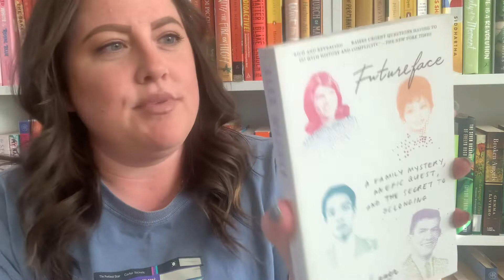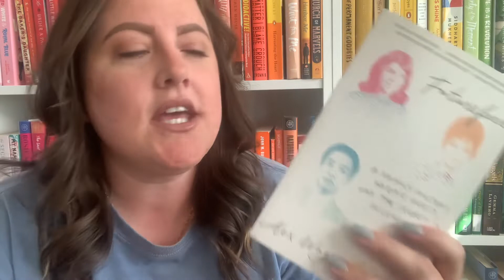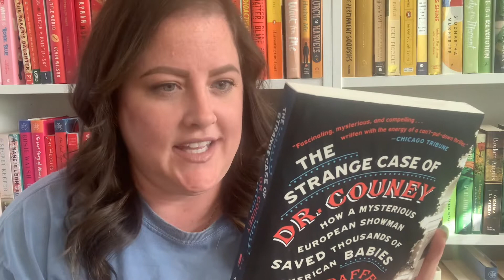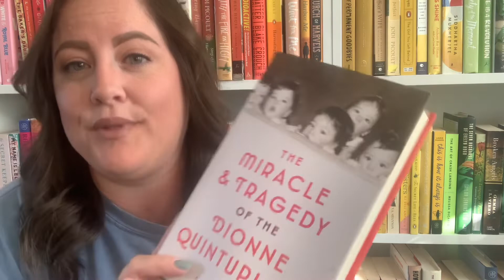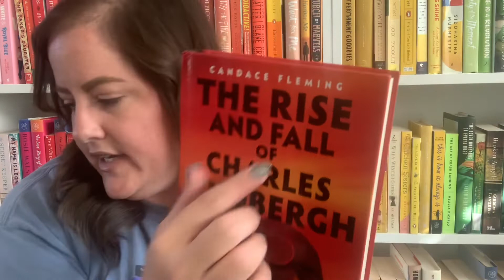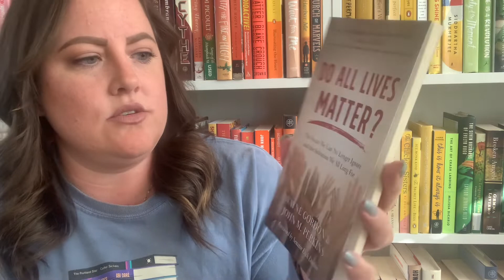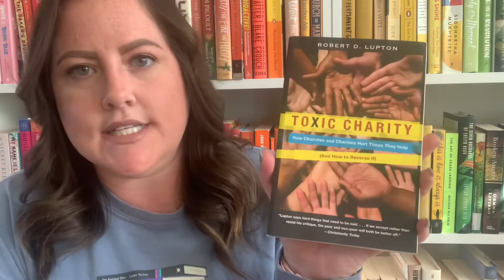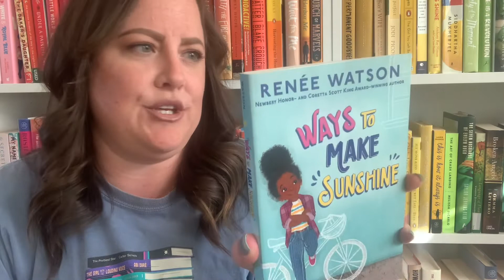Book Outlet Haul inspired by Nonfiction November